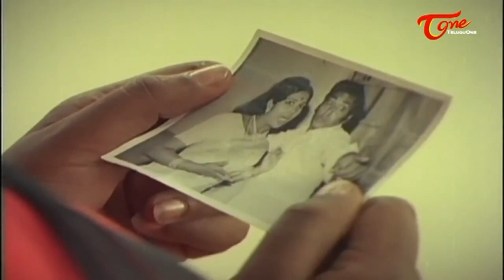Tribute for Seshendra Sharma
In Memory Tribute for Seshendra Sharma